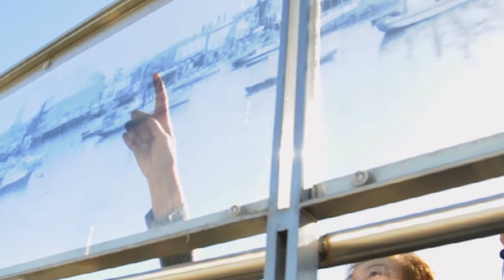Japanese Americans of Terminal Island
A video of a Japanese American's personal experience on Terminal Island and a brief description of the internment camps.